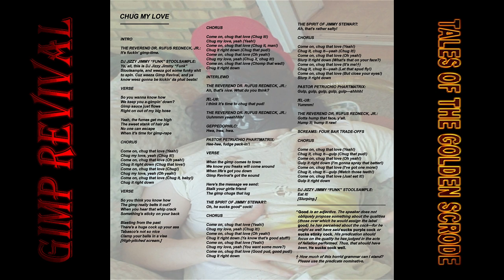Chug My Love [Official Lyric Video]